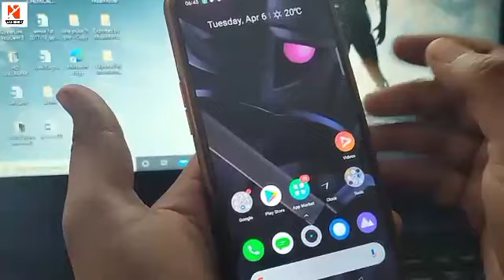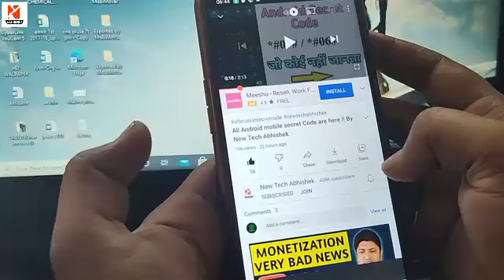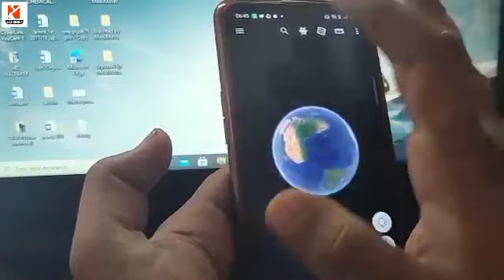अपने घर को देखो लाइव अपने मोबाइल में !! By New Tech Abhishek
Download App